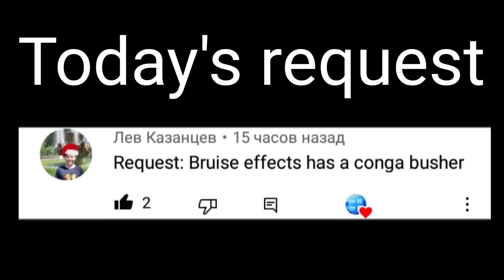Requested: Bruise effects has a Conga Busher